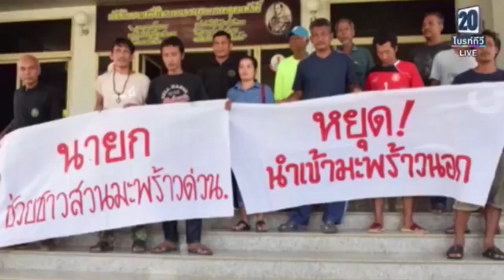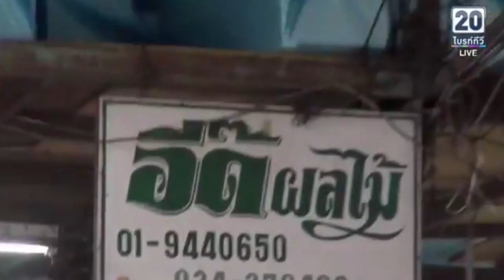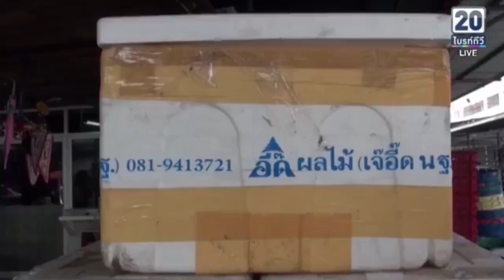ข่าวป๋าแหง็ม05 10 61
ไทยแลนดื4.0 มะพร้าวน้ำหอม ขายดี
        ทุกวันศุกร์-ป๋าแหง็ม จะนำเสนอเกี่ยวกับไทยแลนด์ 4.0
 ต้องขอทบทวนหน่อยนะครับ
 1.0เป็นสังคมเกษตรกรรม...ขยับขึ้นมาก็เป็น2.0-สังคมเกษตรอุตสาหกรรม..3.0-เป็นสังคมอุตสาหกรรม-เต็มตัว...และกำลังเข้าสู่ สังคม4.0-นวัตกรรมบวกเทคโนโลยี่
 เป็นผลกระทบนะ- ลูกหลานพี่น้องเกษตรกรบางส่วน-ละทิ้งอาชีพเกษตรกรรม หันไปสู่สังคมอุตสาหกรรม..
  วันนี้ป๋าแหง็ม พาไปพูดคุยกับ แม่ค้าขายมะพร้าวน้ำหอม-ที่สะท้อนปัญหาราคามะพร้าวน้ำหอมและมะพร้าวกะทิ ได้เป็นอย่างดี...อย่างที่ท่านนายกรัฐมนตรี-เคยแนะนำให้ปลูกมะพร้าวน้ำหอม-เดี๋ยวนี้ประเทศสปป.ลาว-เขาเริ่มสนใจปลูกแล้วนะครับ
        มะพร้าวน้ำหอม
 จากสถานการณ์มะพร้าวไทยกะทิเข้าสู่ช่วงวิกฤติสุดขีด ราคาต่ำสุดในรอบ 10 จากที่เคยราคาพุ่งถึงลูกละ 20 กว่าบาท-ตกต่ำเหลือเพียงลูกละ 3 บาท
 เมื่อปี  2560 รัฐบาลโดยการนำของท่านพลเอกประยุทธ์ จันทร์โอชา ก็ส่งเสริมให้เกษตรกรชาวสวนมะพร้าว-หันมาปลูกมะพร้าวน้ำหอมทดแทนรายได้-กระหน่ำปลูกกันอย่างเต็มที่ เกษตรกรรุ่นใหม่ก็พากันปลูกตามกระแส ล่าสุดปัจจุบันราคาลดฮวบเหลือเพียงลูกละ 3 บาทเท่านั้น
 ป๊าดติโธ่ ก็ปลูกมาแล้วล้นตลาด คราวนี้พอไปขายโรงงานก็ไม่รับซื้อ เวรกรรมแท้ๆเกษตรกรไทย
 วันนี้กระผมก็เลยถือโอกาสบุกจู่โจมแผงมะพร้าวน้ำหอมที่จังหวัดนครปฐม แหม่ที่จังหวัดนครปฐม อำเภอสามพรานนี่นะครับ ก็ปลูกกันเยอะใช่ย่อย – ฟังจากปากคุณอี๊ด เจ้าของแผงผลไม้ที่ขายมะพร้าวน้ำหอมพูดนะครับ ที่ไหนปลูกมะพร้าวเยอะๆบ้างจนทำให้ล้นตลาดได้ขนาดนี้
         ถึงแม้ว่าคนรุ่นหลังๆจะไม่ค่อยทำสวน ก็งานมันหนัก ทั้งเหนื่อย ทั้งร้าน ใครละจะไปอยากทำ แต่พร้าวก็เป็นพืชที่ปลูกง่าย ไม่ต้องใช้แรงงานเยอะ ปลูกทีเก็บได้เป็นสิบๆปี คนก็เลยแห่กันปลูกเยอะ แต่ที่ปลูกกันเยอะจนราคาตดตอนนี้ก็มะพร้าวกะทิแหละ ส่วนมะพร้าวน้ำหอมก็ยังพอส่งออกไปได้อยู่ ซึ่งตอนนี้ก็มีล้งเอาตู้คอนเทรนเนอร์มารอรับจากสวนเป็นสิบๆเจ้า ขนออกทีวันละ 4-5 ตู้ นู้นไปขึ้นเรือที่สัตหีบ ส่งไปทั้งจีน สิงคโปร์ ออสเตรเลีย หรือแม้แต่คนยุโรปเองก็ชอบกินมะพร้าวน้ำหอมไทย
            คนไทยปลูกกันก็จะล้นตลาดอยู่แล้ว นี่ยังเจอเพื่อนบ้านอย่างลาวปลูกแข่งอีก ถึงแม้รสชาติของเขาอาจจะไม่หอมหวานน่ารับประทานเท่าบ้านเรา แต่อย่าลืมว่า ลาว เขาใกล้จีนตลาดที่ใหญ่ที่สุดแห่งหนึ่งของโลกมากกว่าเรานะครับ